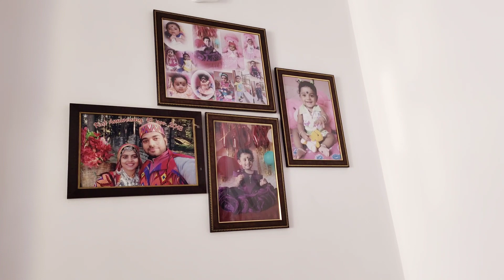ଛାତ ଉପରୁ ଆଜି ଶାଗ ତୋଳି ଆଣିଲି//ଭାରି ଖୁସି ଲାଗିଲା//ସ୍ଵାଧୀନତା ଦିବସ ରେ ଦୀନଟା ଖାଲି କାମ କରି କରି ସରିଲା